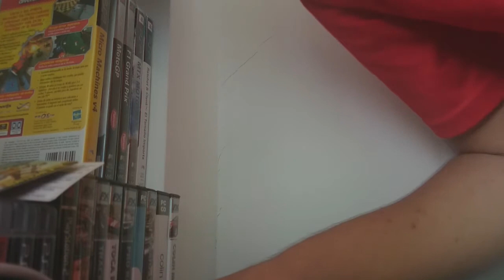[ESPECIAL] Unboxing Xbox One con RatchetCinemaESP y elgranvideojuego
Por fin tengo la Xbox One, la cual conseguí en un sorteo de Meristation. Ademas del Unboxing, os muestro como soy en persona.
Este Unboxing esta dedicado a RatchetCinemaESP.
Cámara usada: Sony Xperia Z1